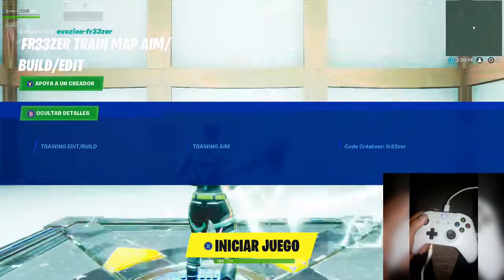MAPA PARA MEJORAR Y MIS MANOS | (Fortnite Battle Royale)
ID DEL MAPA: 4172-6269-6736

Sin mas te mando un fuerte abrazo y sigue tus sueños.

Cualquier pregunta me la puedes hacer en los comentarios y te responderé.